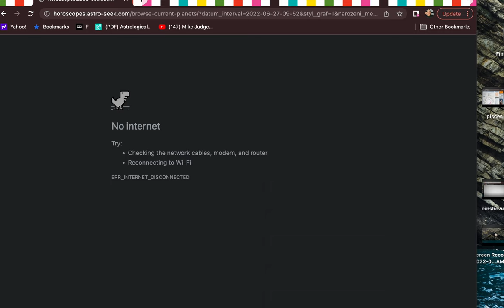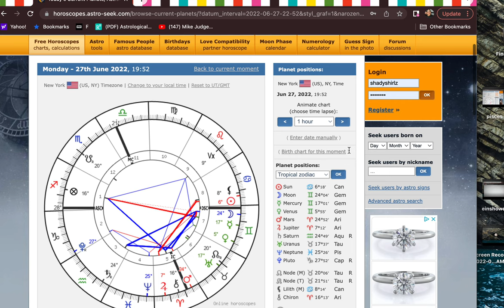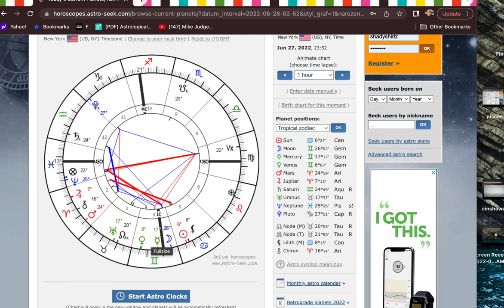Transit June 28-August 10th Mars in Aries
Mars the momentum our drive is moving into Aries Sidereal
Sun which is the focus is now in ur Cancer House check ur house cusp nuturing making new memories
Neptune is giving compromised beliefs system changing ur the lives of our elders
jupiter new journey is making elders and those in high office start a new cycle in their lives pay attention to them.

The New Moon in Cancer main aspects Venus sextile Jupiter, Mars sextile Saturn both Luminaries are Square Jupiter check out my IG shadyshirlz to read more into those aspects